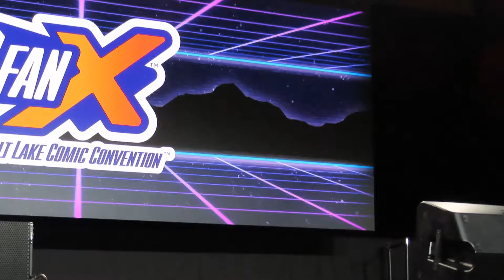FanX 2021 Cosplay Contest - Full Show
00:00 Intros
02:27 Judges
09:23 Hall Of Fame
14:29 N001 - Amy Shaw - Jawa
16:05 N006 -
17:15 N008 - Jessica
18:38 N009 - Jennifer Lee - Elder Scrolls inspired
20:00 N010 - Brenna Bateman
21:20 N011 - Logan Pierce - Cosmonger
22:33 N012 - Rose
24:26 N013 - Ken Sullivan - Alien Xenomorph
25:46 N016 - Nikki - Glamrock Freddie
26:45 N020 -
27:42 N026 - Gerald Brady - Buzz Lightyear
29:04 N042 - Heidi Scofield - Tanjiro Kamado
30:20 N043 - Happy Mask Salesman
31:25 N045 - Anna - Young Maleficent
32:32 N048 - Emmie Lou Cosplay - Edward Elric
33:09 N049 - Master Chief
34:45 N060 - Queen Cleopatra
35:37 N063 - Zelda Twilight Princess
36:50 N064 - Wonder Woman
37:33 N065 - Thor
38:21 N068 - Pepper Potts Iron Man Rescue
39:05 N072 - Gumi from Echo
40:47 N074 - Metal Gear Solid 5
43:14 G001 - Plague Doctors
44:35 G002 -
46:01 G003 - Midlife Momplay - Persephone, Iris
47:27 G004 - Queen of Hearts
49:18 I001 - Achilles from Hades
50:34 I002 - Howl's Moving Castle
51:46 I006 - Elton John Dodgers Stadium 1975
53:11 I007 - King George III
54:57 I013 - Mecha Team Leader
56:45 I014 - Luke from The Adventure Zone
58:09 I016 - Scarlet Witch
59:28 I019 - Ra Stargate
1:01:08 I020 - Caitlyn League of Legends
1:01:40 I021- Franziska von Karma
1:02:26 I022 - Gentle Sunflower White Pearl
1:03:52 G
1:05:03 G009 - Zelda and Link
1:06:16 G013 - Kingdom Hearts of the Caribbean
1:07:35 G015 - Superhero Princesses
1:08:56 G016 - Hawkeye and Loki
1:10:38 M002 - Toothless
1:12:23 M004 - Pigtails and Powertools - Ice Hunter armor
1:13:02 M007 - Hawkman
1:14:08 M008 - Bumblebee
1:16:30 M009 - Agitha Legend of Zelda
1:17:48 M010 - A Victorian Lady Loki
1:18:51 M012 - Chocobo
1:20:29 M013 - Broadway Ursula
1:21:50 M015 -
1:23:01 M018 - Springtrap Five Nights of Freddy
1:25:00 Drawing winners
1:30:15 Novice Winner 3rd Place N010
1:30:55 Novice Winner 2nd Place N060
1:31:11 Novice Winner 1st Place N013
1:32:46 Intermediate Winner 3rd Place I019
1:33:45 Intermediate Winner 2nd Place I007
1:34:30 Intermediate Winner 1st Place I006
1:35:33 Group Winner 3rd Place G015
1:36:11 Group Winner 2nd Place G001
1:36:51 Group Winner 1st Place G004
1:38:00 Master Winner 3rd Place M002
1:38:30 Master Winner 2nd Place M009
1:39:08 Master Winner 1st Place M008
1:41:28 Storytelling Award - G003
1:42:16 Needlework Award - G013
1:43:16 Armor Award - N020
1:44:55 Best in Show - M013